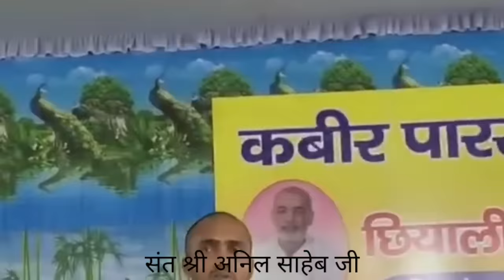कबीर पारख संस्थान kabir parakh sansthan